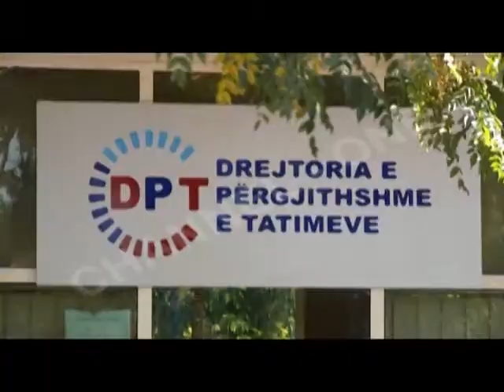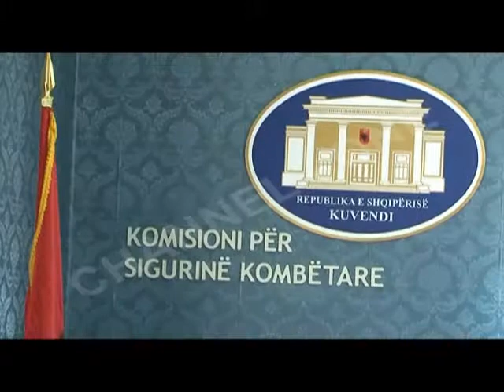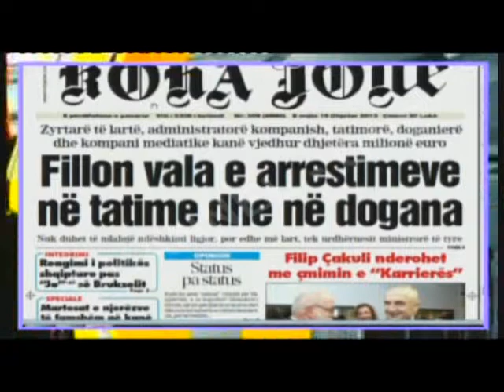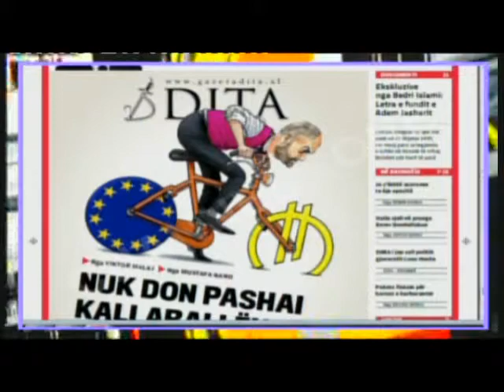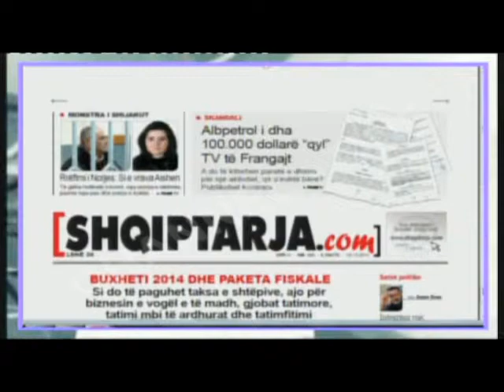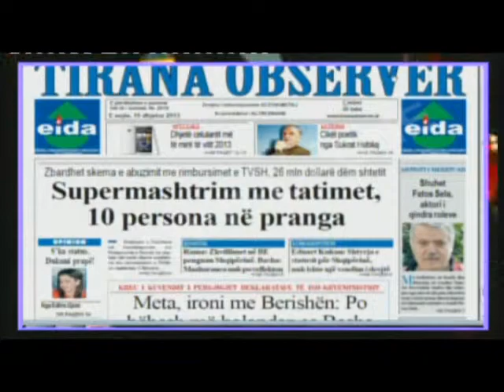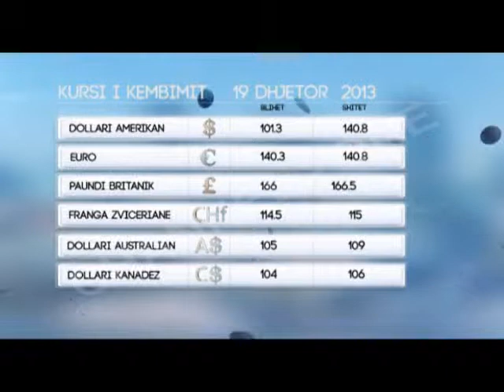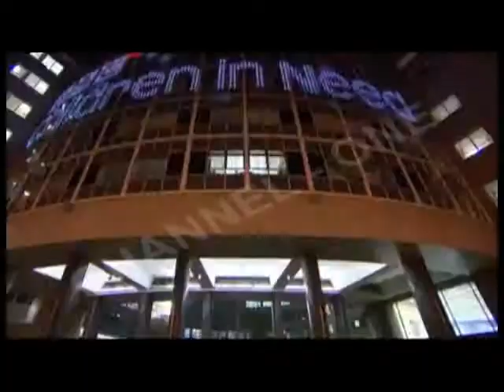"Infomorning", nga Drenica Qelia